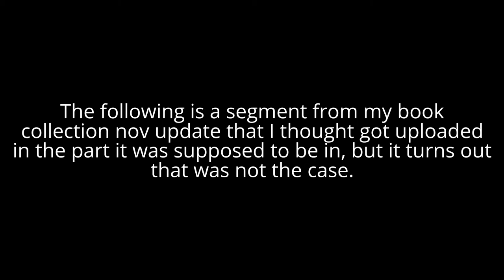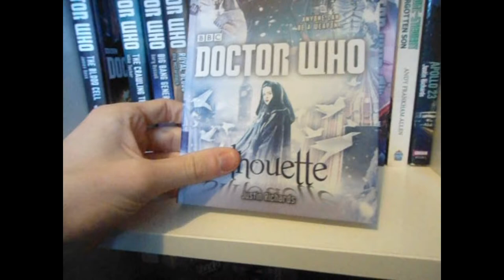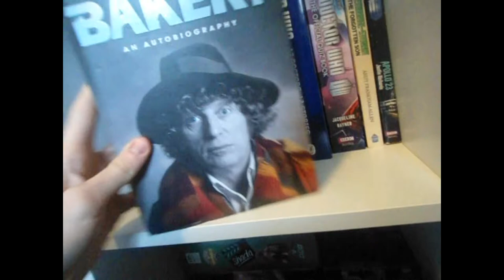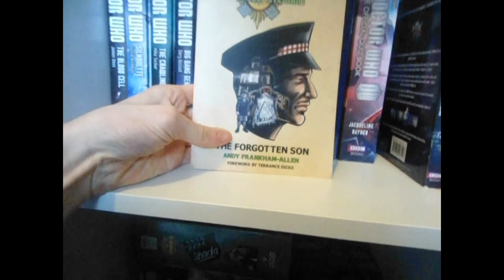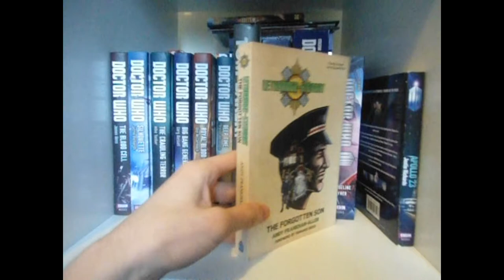Doctor Who Book Collection Update Nov 2015: MISSING segment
The following is a segment from my book collection nov update that I thought got uploadedin the part it was supposed to be in, but it turns out that was not the case.